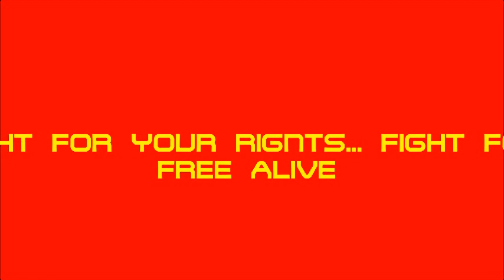ChiMérick/ LaBuse - ASBINES UNDERGROUND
Ma Last track with pictures qui vont bien !!!